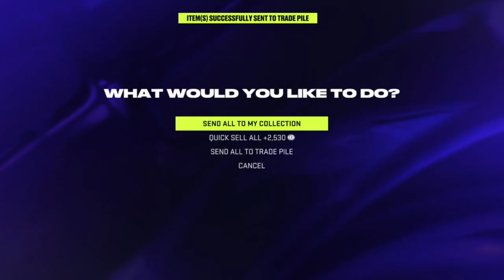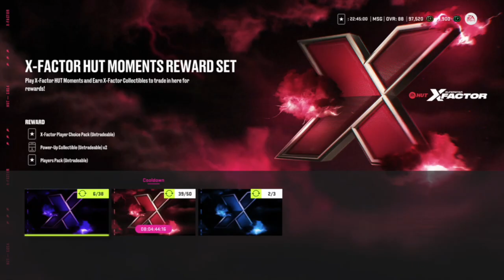HUT Pack Opening! - New Lines! 12/28/2023 (NHL 24)